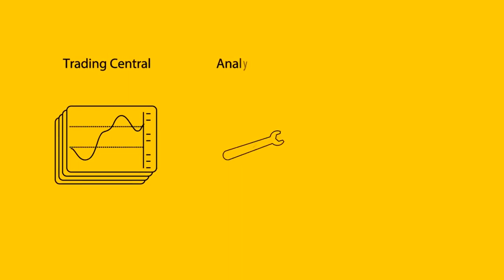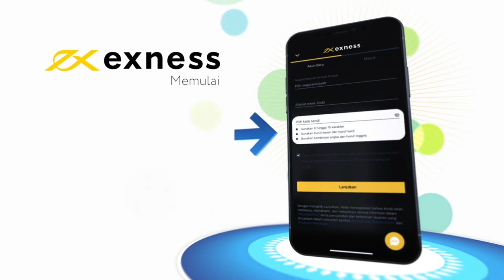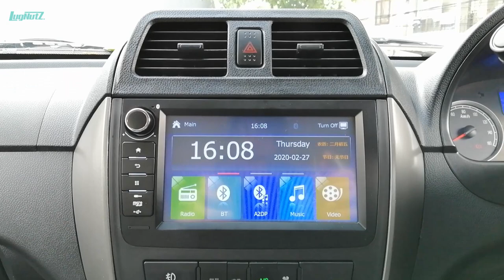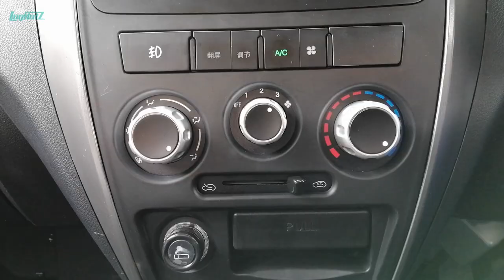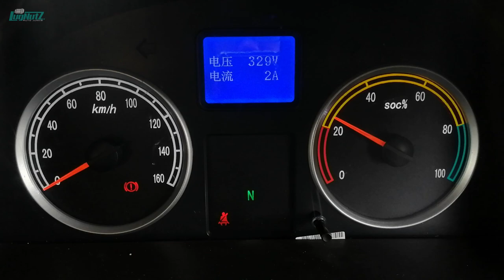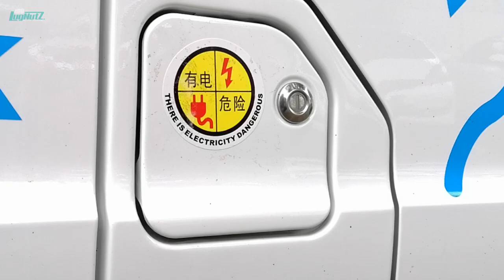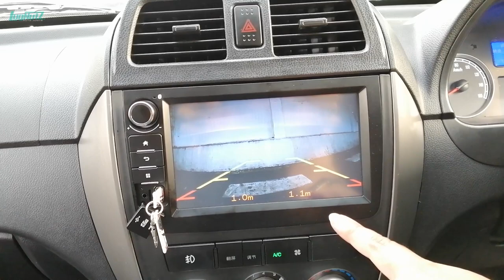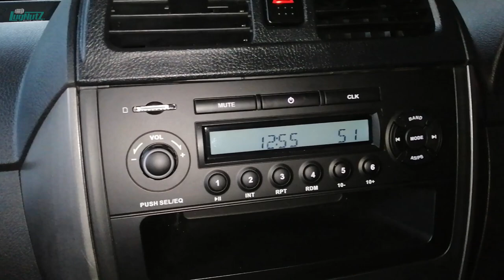GranMax Killer! Lebih Luas & Canggih DFSK Gelora Ada Mesin Listrik Juga!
Our team juga boleh kok dikepoin